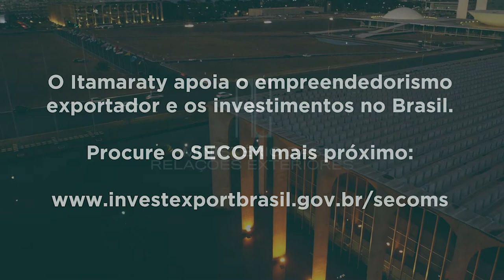Vídeo institucional SECOMs.